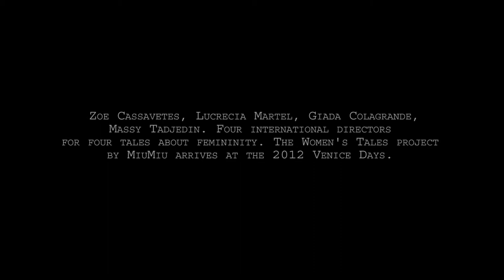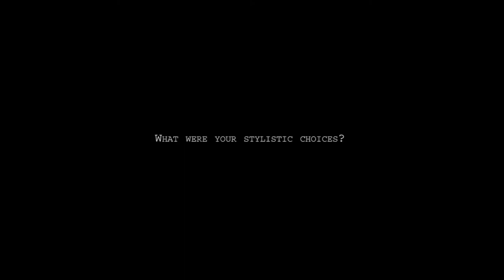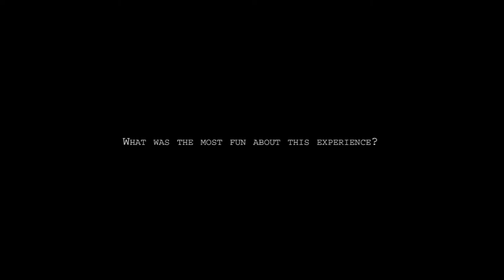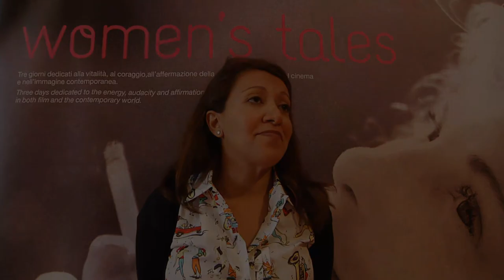Zoe Cassavetes, Giada Colagrande, Lucrecia Martel, Massy Tadjedin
Zoe Cassavetes, Giada Colagrande, Lucrecia Martel, Massy Tadjedin: "The Miu Miu Women's Tales" - interviste di/interviews